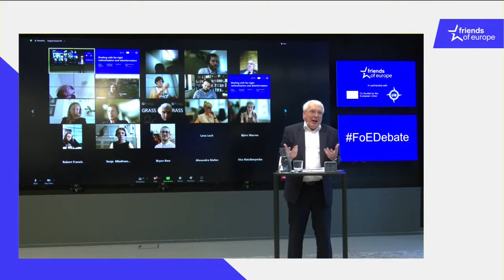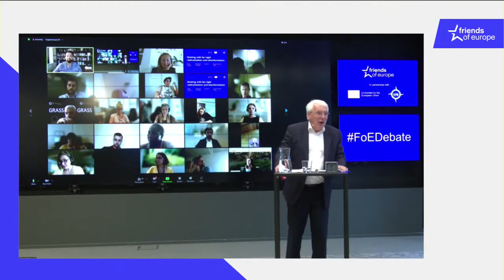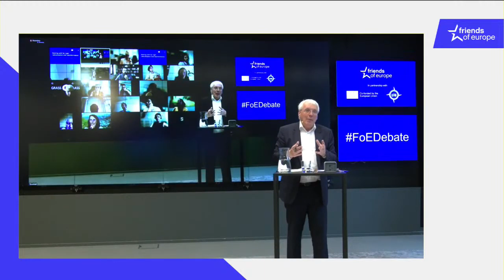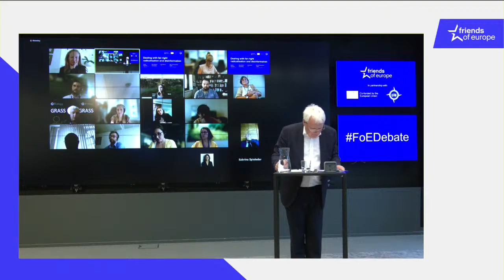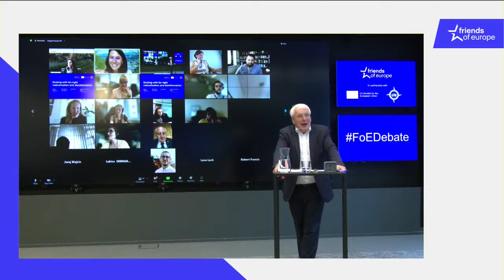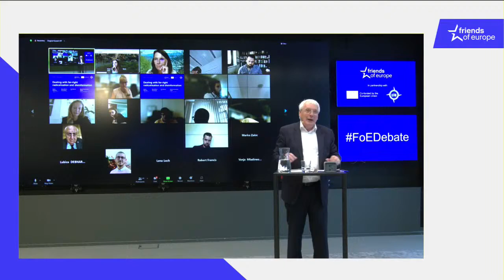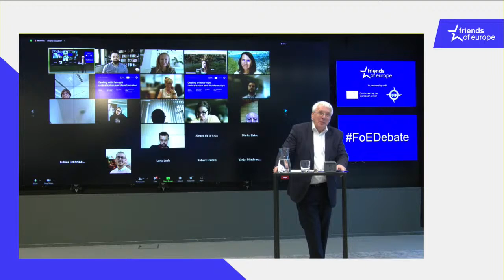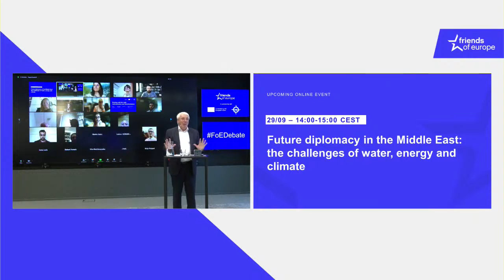Dealing with disinformation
Far-right radicalisation is often enabled through disinformation campaigns circulating distrust towards states and institutions, adding fuel to existing crises and targeting disenfranchised citizens. The evolution of social media platforms as a means to disseminate information has enhanced the influence of these campaigns. Combined with a major crisis or upheaval, this is the perfect storm, allowing certain actors to exploit fear, anger and confusion to advance their own agendas and contribute to the growth of far-right radicalisation.

Most far-right radicalisation in the West is based on the narrative of a long-dominant white population’s fear of losing their place in the middle class or losing their majority status as Europe and North America become more racially diverse. During the worst days of the COVID-19 pandemic, the link between far-right groups and conspiracy theories became obvious. Social media is the most effective tool for spreading disinformation, planning and financing events, and recruiting and radicalising people by stoking fear and developing common ground – even if the initial contact is not directly related to far-right ideology. Radicalisation develops gradually from sympathy for right-wing ideas into more active participation. Disinformation campaigns aim at establishing a broad base of sympathisers, creating a community to justify radical ideas. Simple, causal explanations for complex issues can be employed, generalising personal experiences and often scapegoating migrants or other minorities.

Countering violent extremism goes hand in hand with discrediting disinformation. However, governments and institutions lack power over the social media conglomerates with the power to monitor information. Governments are in urgent need of new and creative ways to tackle disinformation campaigns and combat radicalisation at every stage. If they are unsuccessful, the emergence of new technologies like artificial intelligence (AI) has the potential to stoke even more fear and anger.

This event will take place on an online platform upon registration and will also be available to a wider audience via livestream.

0:00:00 Title
0:00:57 Introduction by Jamie Shea, Senior Fellow for Peace, Security and Defence
0:07:41 Sasha Havlicek, Co-founder and CEO of the Institute for Strategic Dialogue (ISD) (Sound fixed at 09:21)
0:15:47 Jamie Shea
0:17:27 Fadi Quran, Campaign Director at Avaaz and 2017 MENA Young Leader
0:26:01 Jamie Shea
0:29:34 Sasha Havlicek
0:32:33 Jamie Shea
0:33:31 Maria Muñiz de Urquiza, Political Advisor for the Socialists & Democrats Group in the European Parliament, Special Committee on Foreign Interference in all Democratic Processes in the EU, including Disinformation
0:34:09 Technical difficulty
0:37:20 Fadi Quran
0:38:36 Jamie Shea
0:39:03 Maria Muñiz de Urquiza
0:44:20 Jamie Shea
0:45:47 Rita Schwarzelühr-Sutter, German Parliamentary State Secretary at the Federal Ministry of the Interior and Community
0:50:19 Jamie Shea
0:50:56 Q&A
1:01:50 Jamie Shea